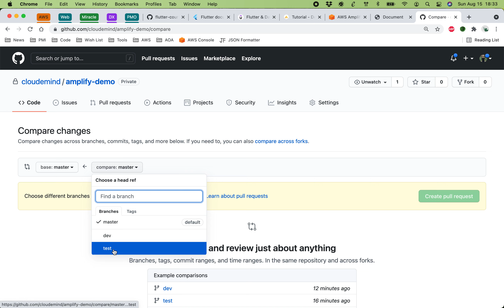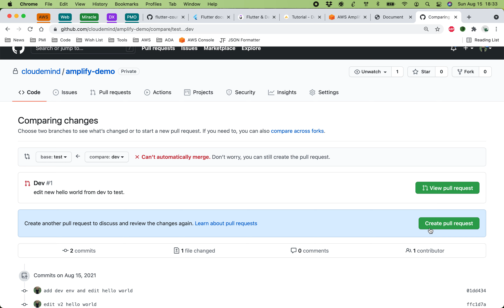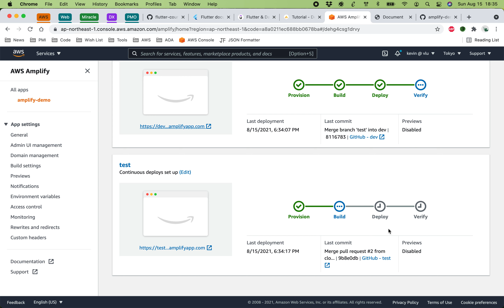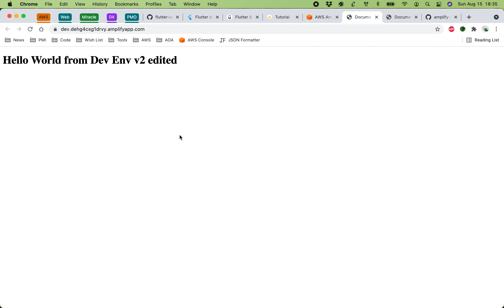AWS Amplify Hands on CI/CD Multiple Environments P4 | Pull Request Github to Amplify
Happy Clouding!